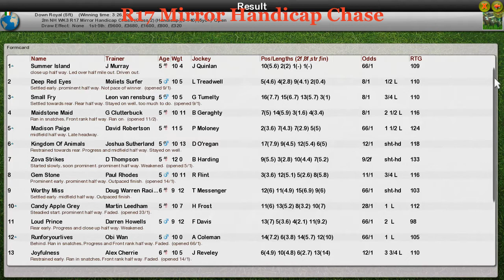NH WK3 R17 Mirror Handicap Chase